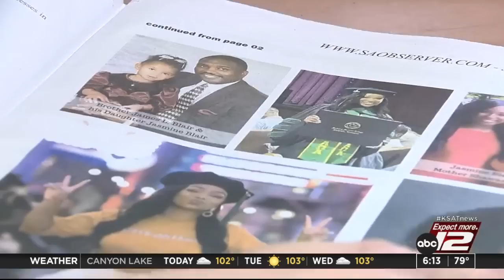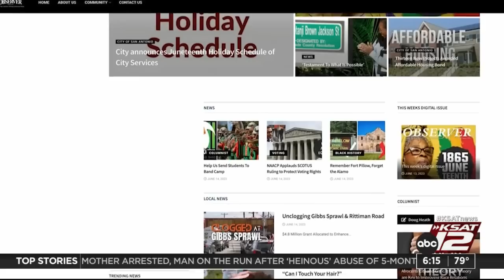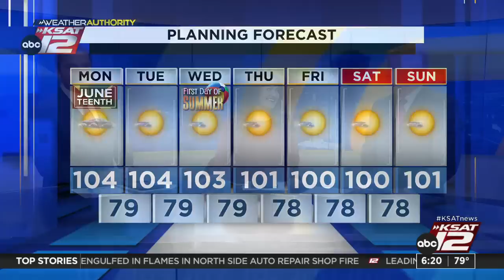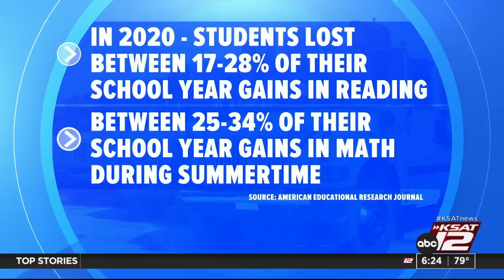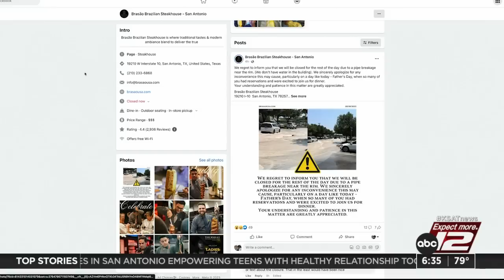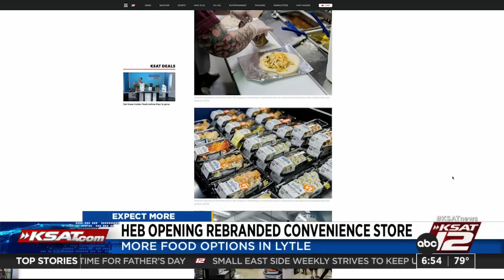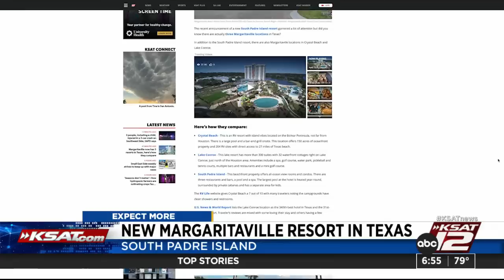Good Morning San Antonio 6:00am : Jun 19, 2023